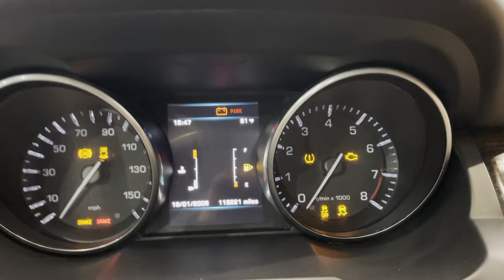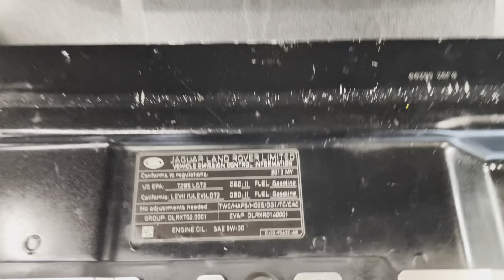2013 Land Rover Range Rover Evoque AWD I4 2.0L Turbocharger Auto